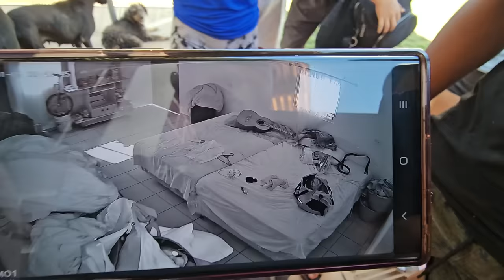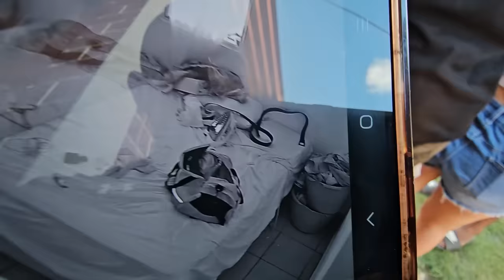MEMO Y MIGUEL SON MUY BUENOS IMITADORES. Bessy no logro adivinar casi ninguno 😂